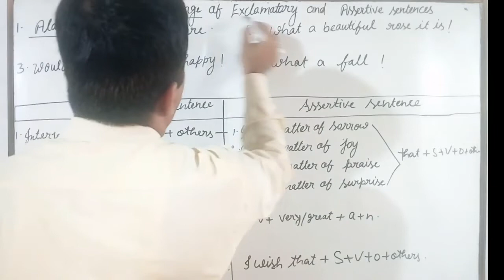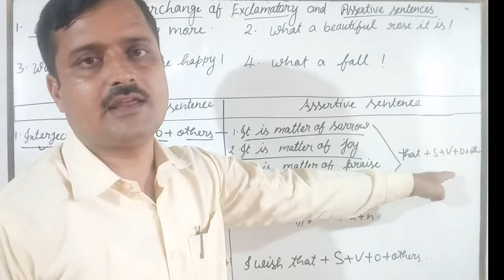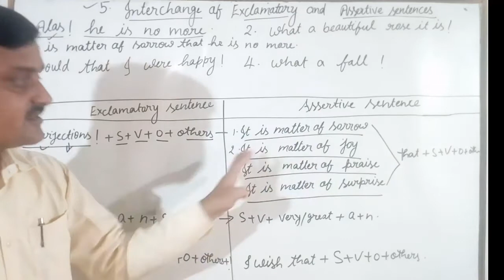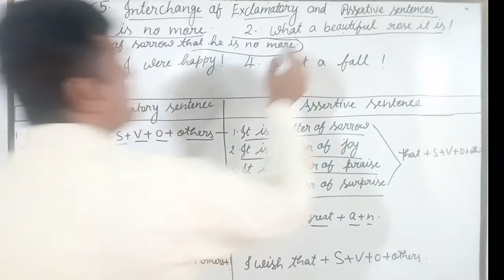tgt/pgt english grammar/Interchange of Exclamatory and Assertive sentence|| Dr Manoj sir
English Literature ,English grammar, translation from Hindi to English

meri mati mera desh
mera gav
independence day, independence day 2, independence day song, it's independence day, independenceday2023, 77th independence day, independence day 2023, independence day songs, independence day speech